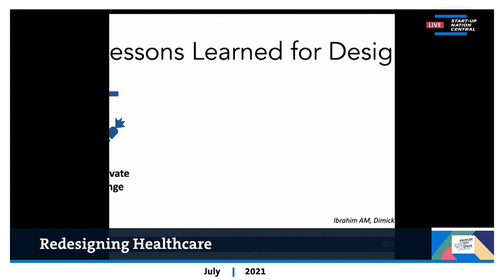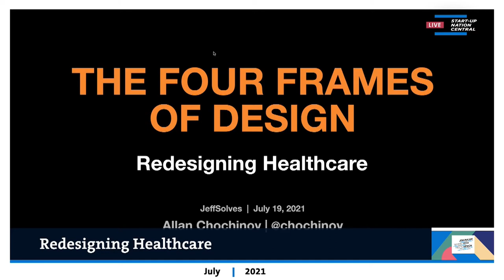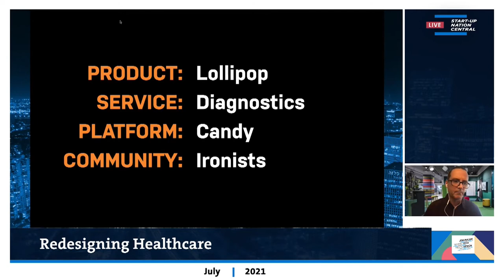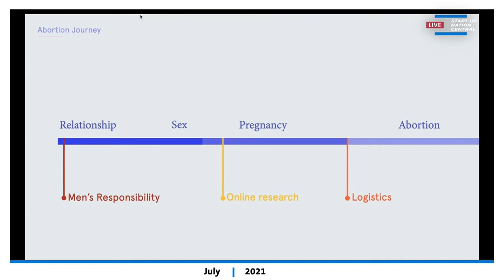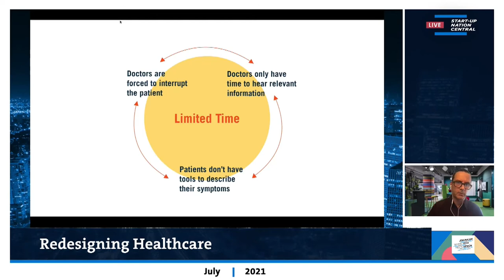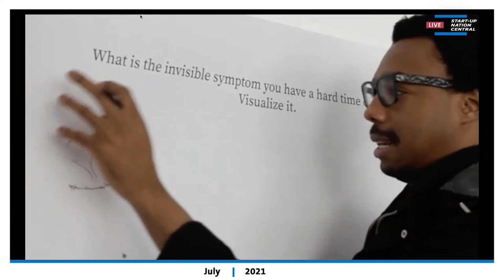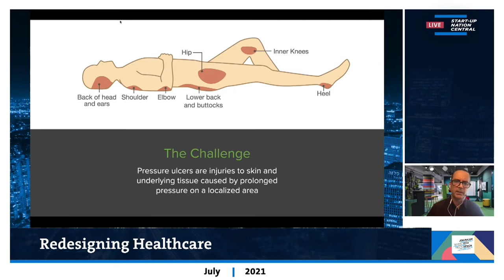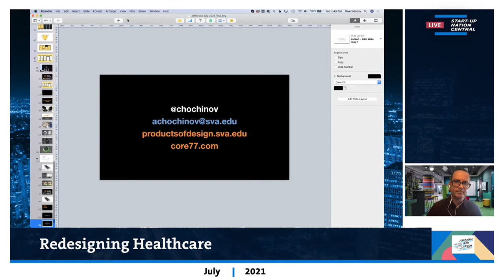Tech Meets Design: Redesigning Healthcare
Start-Up Nation Central's Jerusalem: Where Tech Meets Design hosted the Jefferson Health Design Lab to discuss “Redesigning Healthcare,” a webinar on how a human-centered approach can shift how we design solutions in health care.

The Health Design Lab brings people together to redesign healthcare inside and outside the walls of the hospital, creating a healthier future by reimagining what health and healthcare can be. Their method: put people first. Hear from their leading medical, health and design experts firsthand on how to best uncover insights from users, prototype solutions and create better health outcomes by realizing the power of design.